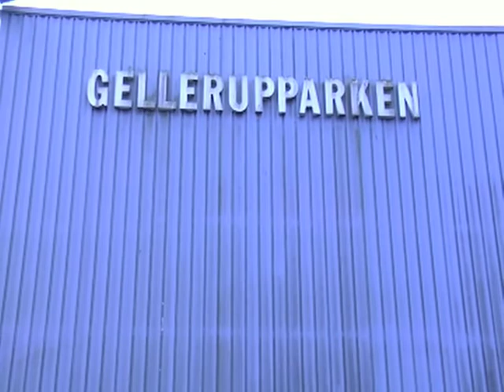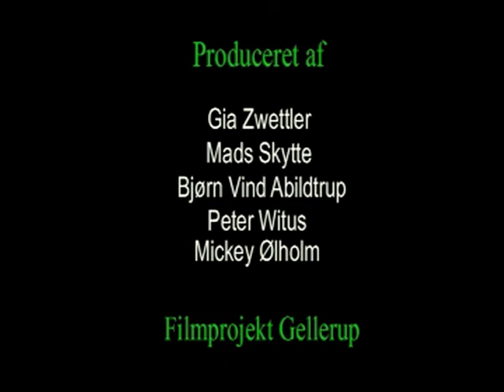Gellerup - Godhedsdag (Gellerup 03.10. 2010)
Filmprojekt Gellerup filmede arrangementet "Godhedsdagen" den 3. oktober 2010, hvor en masse frivillige gjorde gode gerninger i Gellerup området.

Læs mere om konceptet på deres facebookside.

eller søg på "godhedsdag 2010" på facebook.